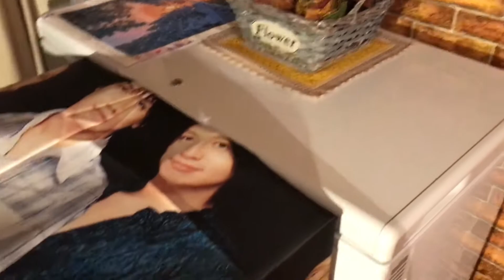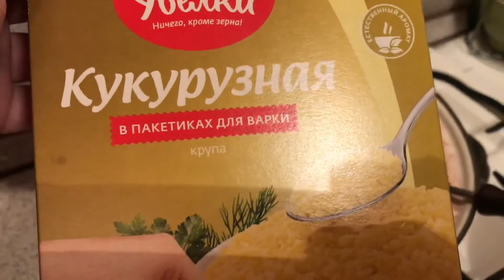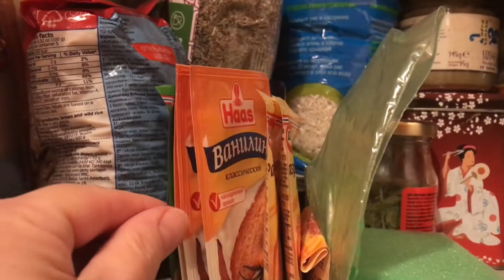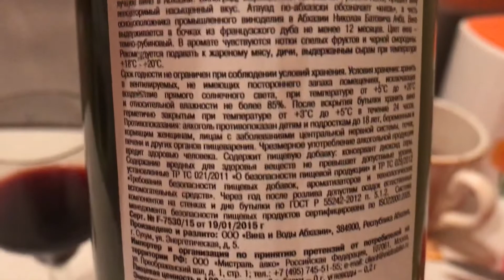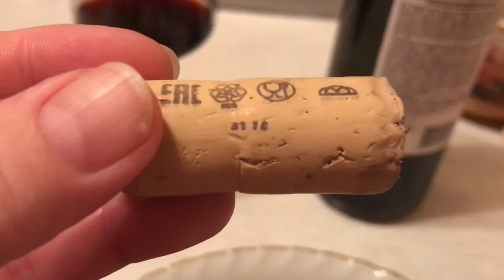ВЛОГ. СУП ИЗ ОГУРЦОВ/РАЗОБРАЛА ПОЛКИ/ХАНДРЮ/ПЬЮ ВИНО С ГРЕЧКОЙ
Приготовила вкусный суп из огурцов и других овощей. Грустно. Пью вино 🤗